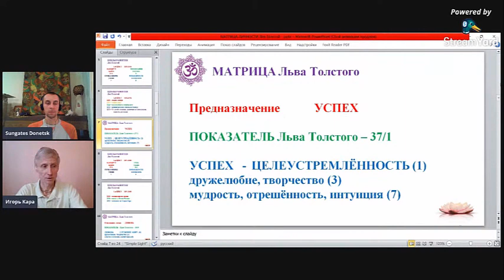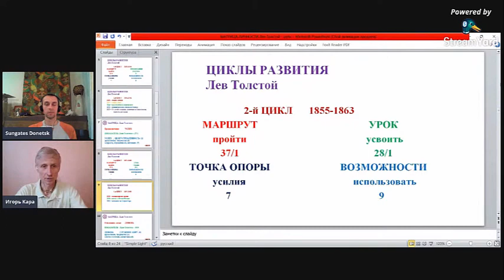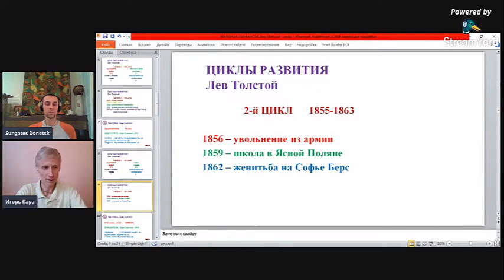Матрица Личности Льва Толстого. Показатель предназначения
Ведический Психолог и Нумеролог Игорь Кара
Курс Игоря Кара
РАССЧЕТ, АНАЛИЗ И КОРРЕКЦИЯ ИНДИВИДУАЛЬНОЙ ПРОГРАММЫ РАЗВИТИЯ ЛИЧНОСТИ